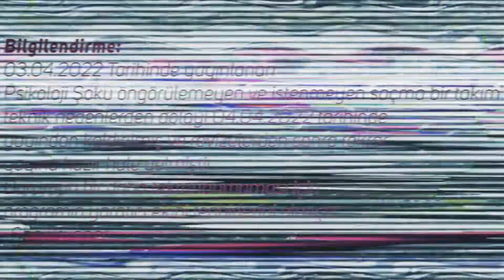Psikoloji ŞOKU 😱 - 3. Bölüm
Showrunner: Cengizhan Akman
Yönetmen: İrem Delice
Görüntü Yönetmeni: Ogün Deniz
Backstage: Özge Özşahin
Ses Tasarımı&Kurgu: Cengizhan Akman

ADÜTV ⭕
2⃣ 0⃣ 2⃣ 2⃣